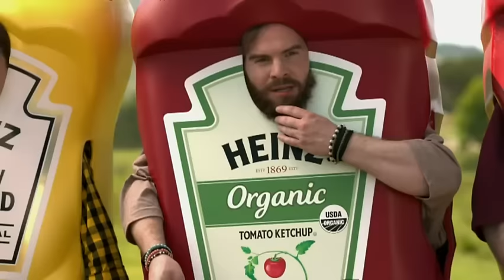Super Bowl Ads Looking Super Safe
With Super Bowl Sunday days away, several advertisers have already released their game-day ads. This year, the trend appears to be safe topics, rather than shock and awe. (Feb. 3)